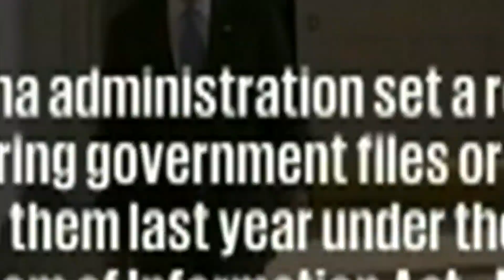Beat The Press: Obama, Media Critic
President Obama this week told an audience of journalists that the political press isn’t doing a very good job. We assess the credibility of the criticism and the critic.